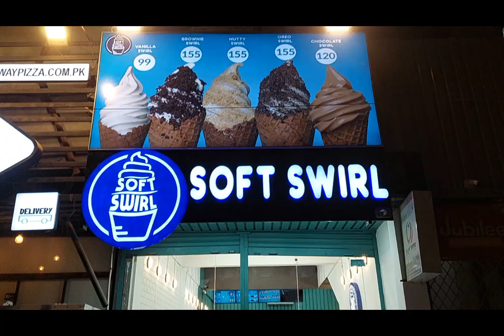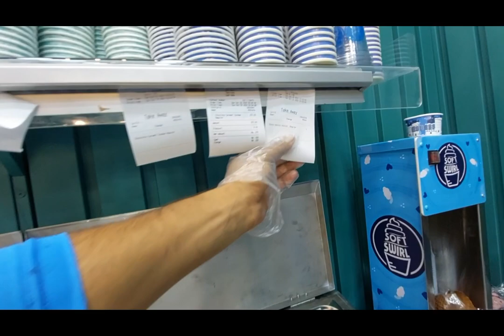Soft Swirl opening in Hyderabad